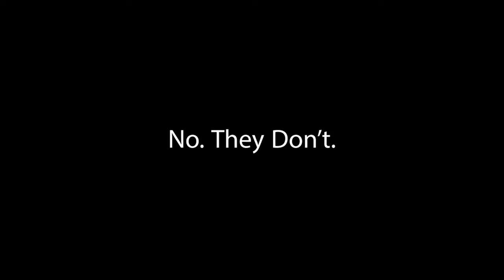What The Heel Are We Baking? Trailer (Fall 2021)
Produced by Alicia Cruz and Ana Corral